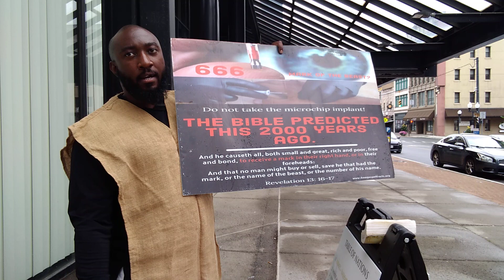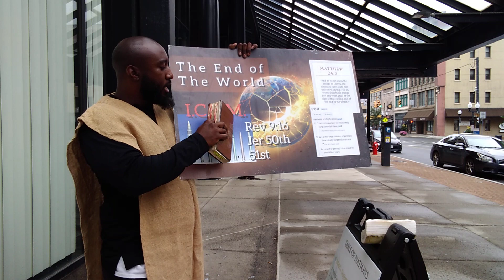9/30/2023 Consider a Grim Reality pt. 3 | Israel in Albany